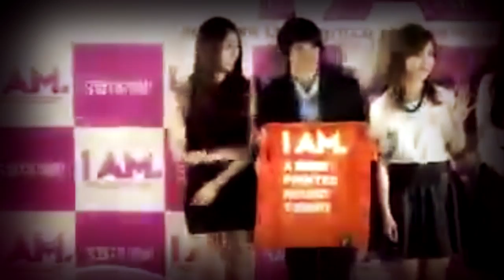[Amber & Krystal] For You (Teaser)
FMV :: For You (Teaser)

Full version will be released soon!!

::Please support f(x) and Kryber::